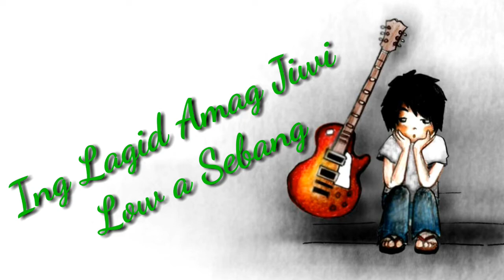New Santali WhatsApp Status Video 2020//AAM DOM HIRING KIDING REHO ING DOING UIUHR EDME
Welcome To My Chennel - Nawa Sakam Diary

Nawa Sakam Diary
Nawa Sakam Diary
Nawa Sakam Diary